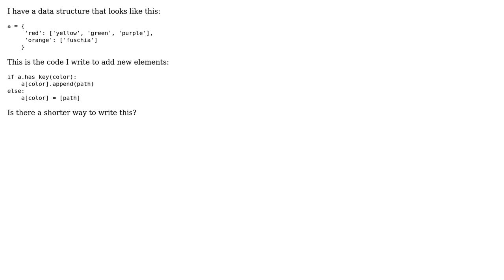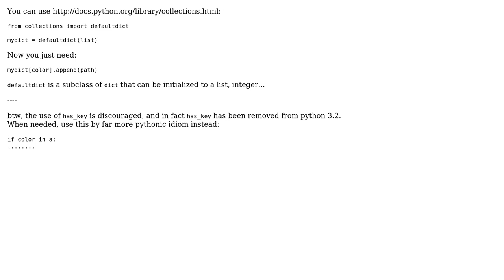Code Review: Shorter way to write list-as-dict-value in Python?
With thanks & praise to God, and with thanks to the many people who have made this project possible! | Content (except music & images) licensed under CC BY-SA | Music | Images & others | With thanks to user Kevin Burke user joaquin and the Stack Exchange Network Trademarks are property of their respective owners. You are responsible for your own actions.